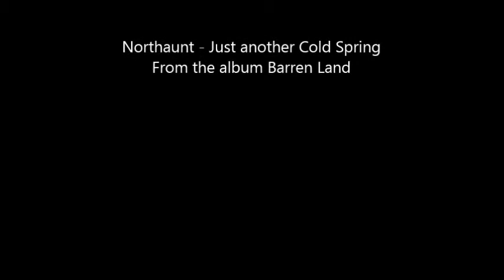Northaunt - Just another Cold Spring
Northaunt's second studio album, Barren Land, has been repressed this year. If you like the album, buy it